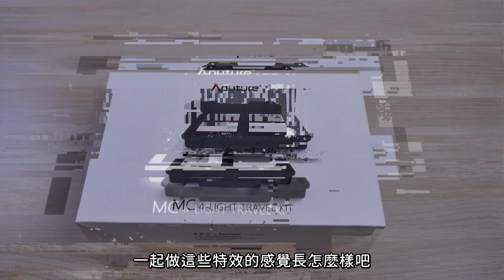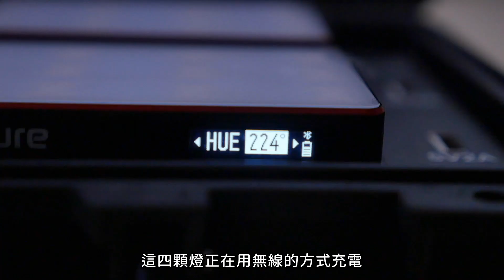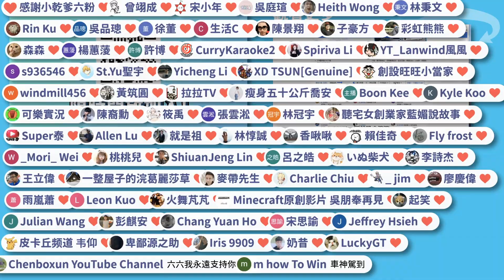開箱擁有9種特效糢式的色燈！臨檢、打雷、Aputure MC 4-Light Travel Kit【六指淵 Huber】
立即加入頻道會員:
想讓影片更吸睛更炫砲嗎？
讓我帶你學會影片特效的魔法！
六六限量潮T、潮帽限量販售中
《機密》六指淵拍攝設備